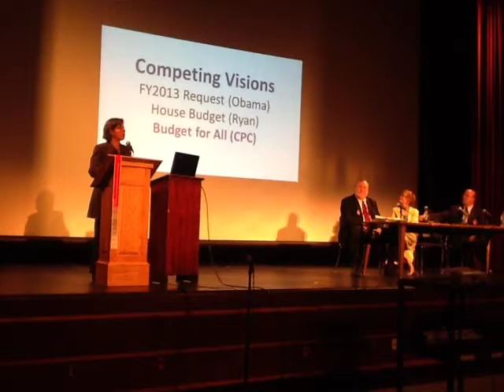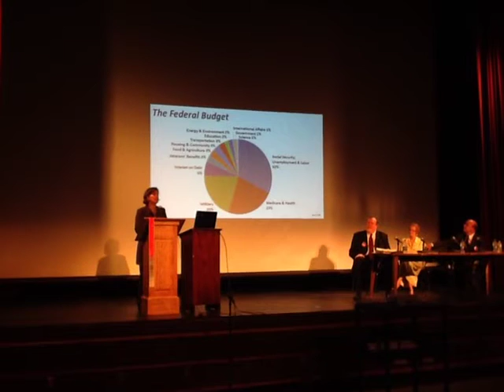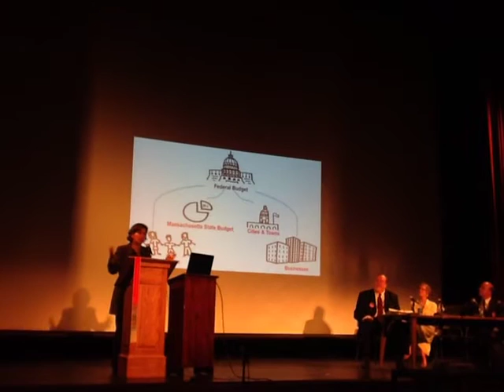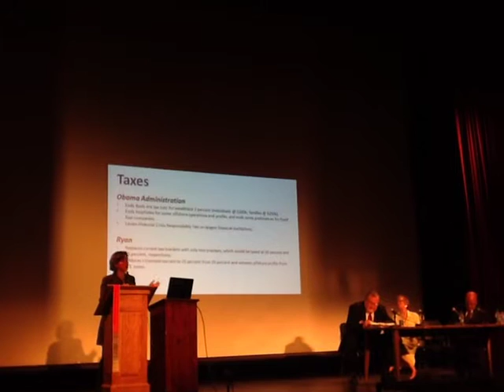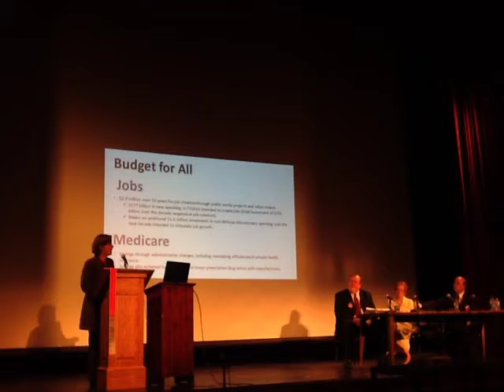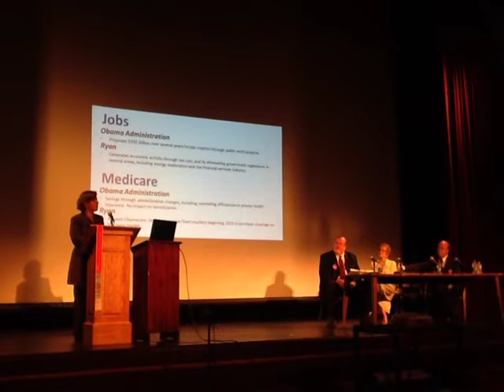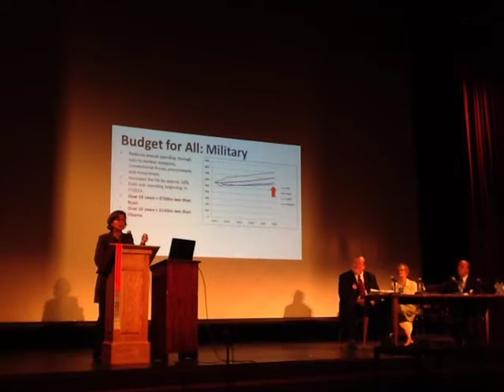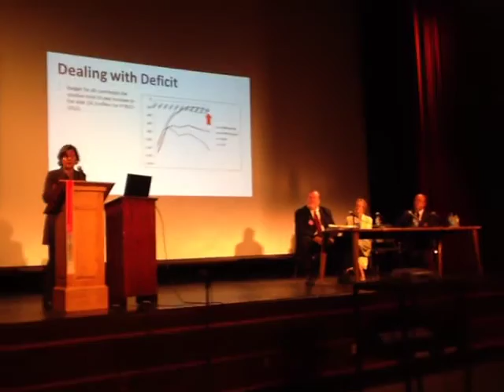Budget For All, 10/15/12, Part 1 of 2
Recorded by Mary Likins. From the program description:

Congressman Jim McGovern will be coming to Northampton on October 15th to speak for the Budget for All ballot initiative that will be in the hands of the voters this November when they go to vote. He will be joined by the National Priorities Project's Jo Comerford, State Representative Peter Kocot, and State Representative Ellen Story. We will hear from Congressman McGovern why voters in Western Massachusetts should support the "Budget for All" that was put out by the Congressional Progressive Caucus that would:

+ Prevent cuts to Social Security, Medicare, Medicaid, and Veterans benefits, or to housing, food and unemployment assistance;
+ Create and protect jobs by investing in manufacturing, schools, housing, renewable energy, transportation and other public services;
+ Provide new revenues for these purposes and to reduce the long-term federal deficit by closing corporate tax loopholes, ending offshore tax havens, and raising taxes on incomes over $250,000; and + Redirect military spending to these domestic needs by reducing the military budget, ending the war in Afghanistan and bringing U.S. troops home safely now.

Northampton High School
Northampton, Massachusetts 01060